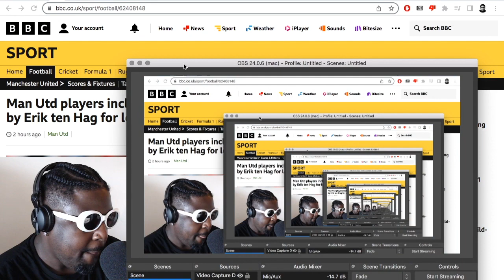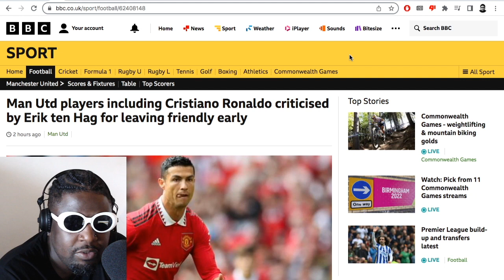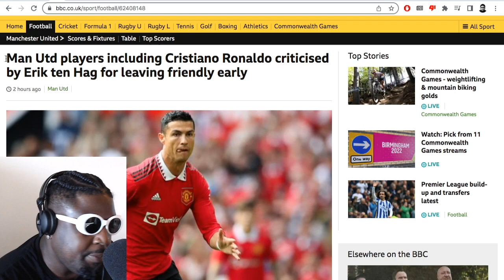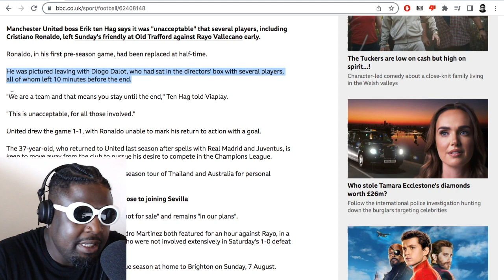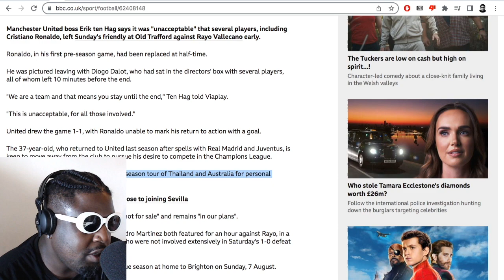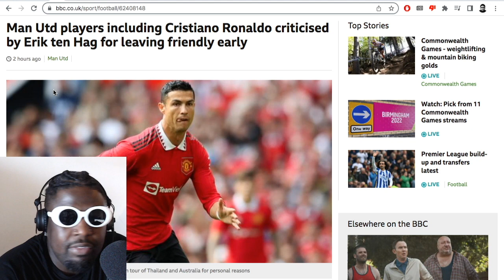Erik Ten Hag BLASTS Cristiano Ronaldo for leaving friendly early at half-time